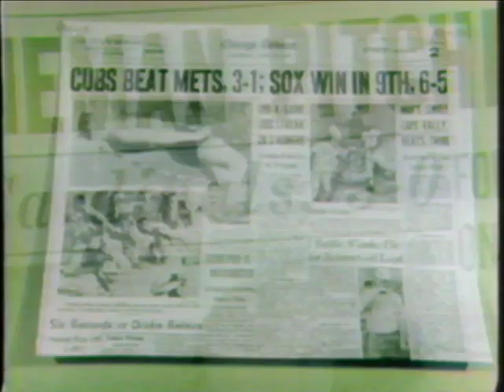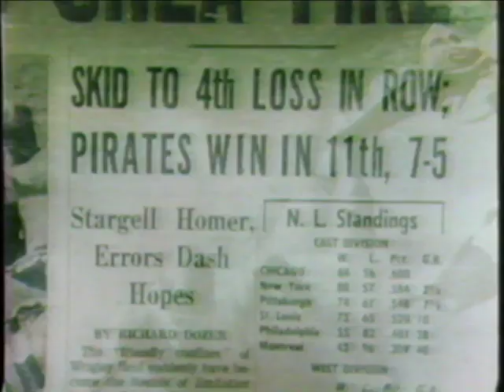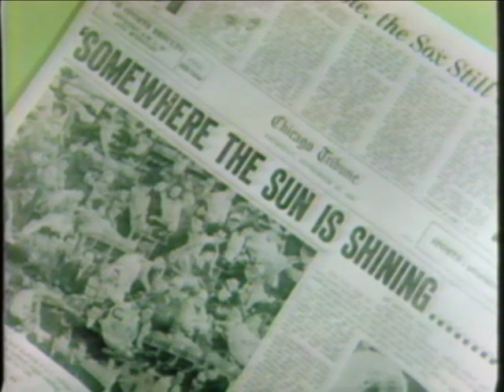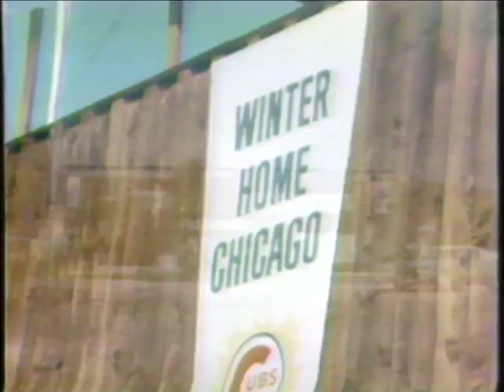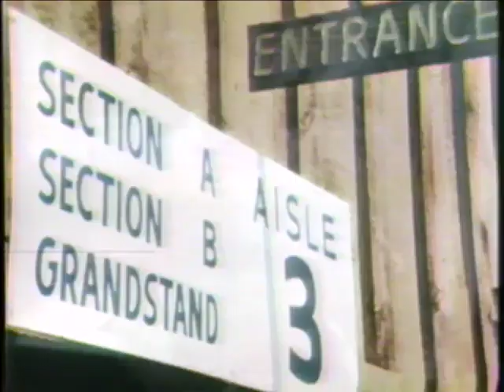1970 A Look At The Chicago Cubs